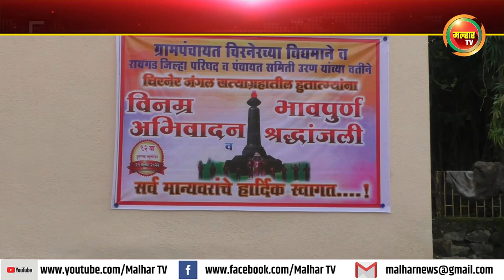चिरनेर जंगल सत्याग्रहातील हुतात्म्यांना श्रद्धांजली अर्पण !